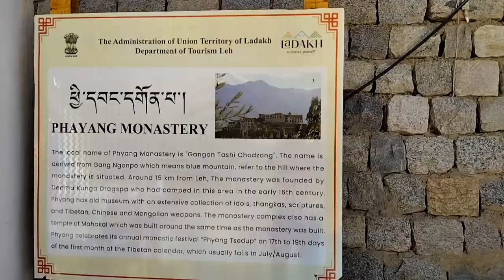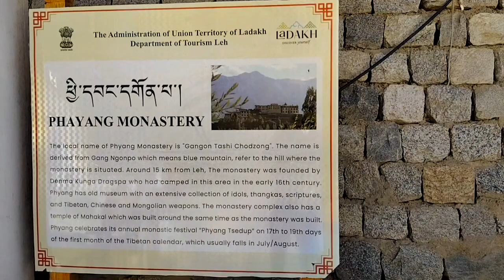phayang Monastery | Leh Ladakh | The Kdvajra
Welcome to our breathtaking virtual tour of Phayang Monastery in Leh Ladakh! This enchanting ancient Buddhist monastery stands proudly amidst the majestic Himalayas, offering stunning views and spiritual serenity. In this visually captivating video, we take you on a mesmerizing journey through the architecture, legends, and cultural significance of Phayang Monastery.

🌄 Immerse yourself in the tranquility of this serene Buddhist sanctuary, as we showcase its intricate details, prayer halls, mesmerizing murals, and ornate statues. Uncover the rich history and unique customs preserved within the walls of Phayang Monastery, offering a glimpse into the spiritual heritage of Leh Ladakh.

🏔️ We explore the picturesque surroundings of Phayang Monastery, capturing the breathtaking beauty of the Himalayan landscapes and pristine valleys. Discover the harmony between natural wonders and this sacred place of worship, as monks engage in meditative practices amidst the awe-inspiring backdrop.

🙏 Join us on this virtual pilgrimage, learning about the rituals, festivals, and priceless relics that make Phayang Monastery a cherished part of Leh Ladakh's cultural tapestry. Experience the profound sense of peace and spirituality that emanates from every corner of this sacred site.

🎥 Prepare to be captivated by the timeless charm of Phayang Monastery Leh Ladakh as we present a visual feast for your senses. Pack your curiosity and embark on this unforgettable journey filled with wonder, heritage, and spiritual revelations.